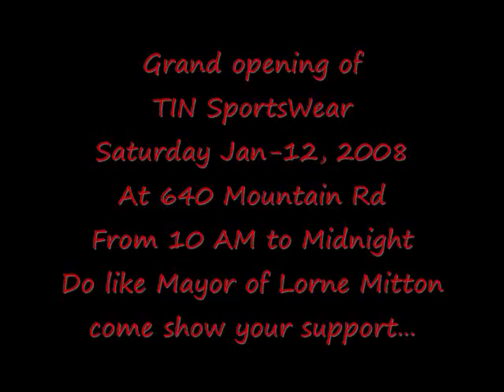TIN SportWear radio commercial(English)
If you haven't yet read it!!! Heard it here first...
The Grand opening of TIN SportsWear is taking place this Saturday jan 12, 2008 from 10 AM to Midnight. Come show your support like the mayor of Moncton Lorne Mitton.